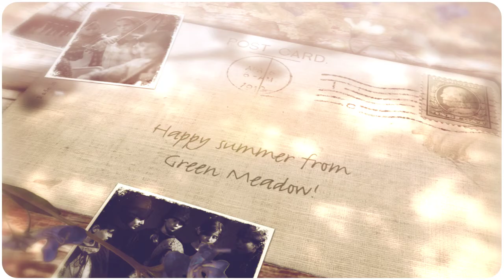End of the Year Slideshow 2017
Happy summer from Green Meadow Waldorf School! Thank you to our main photographers: Fernando Lopez, Mark Saunders, and Dyana Van Campen.